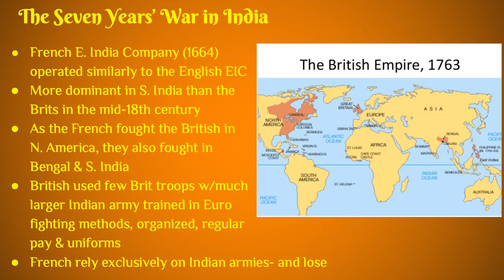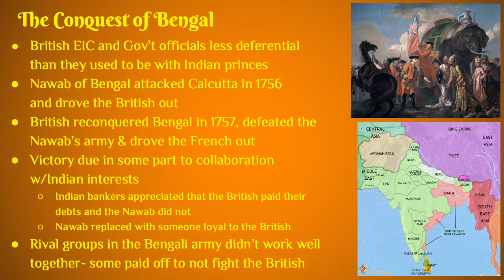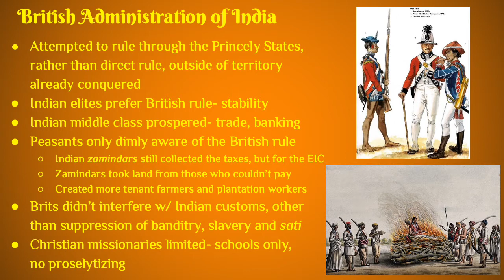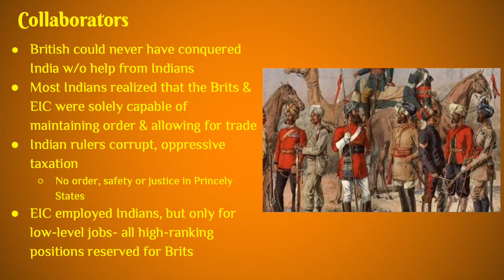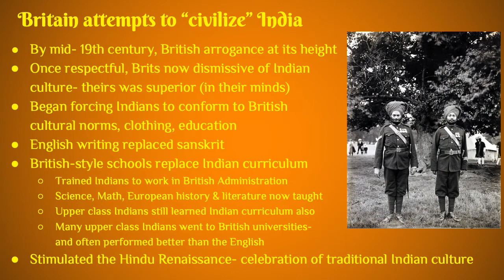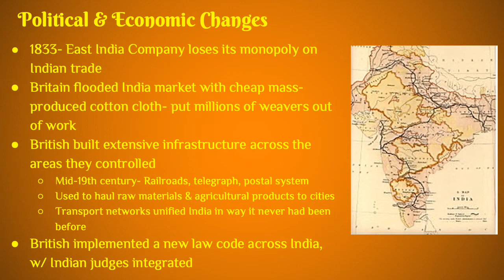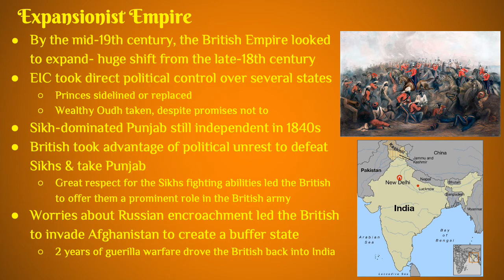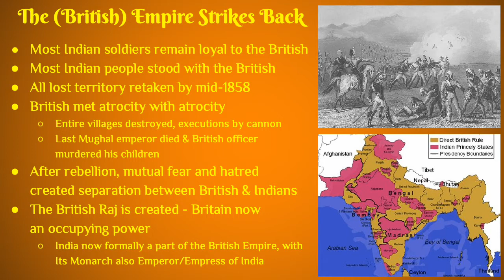India & The British Empire 1750 1860 CE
This is a video lecture on the relationship between India and the British Empire in the period 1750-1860 and is intended for high school students studying world history or AP World History: Modern.